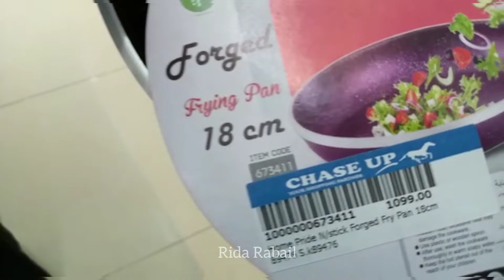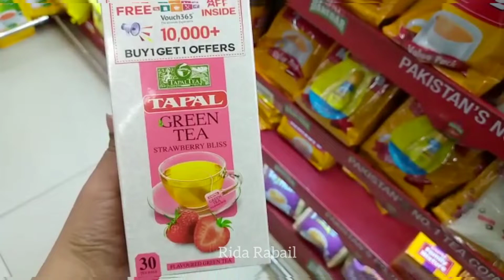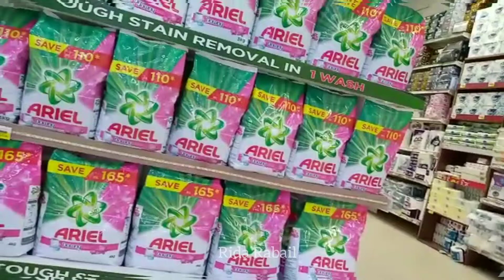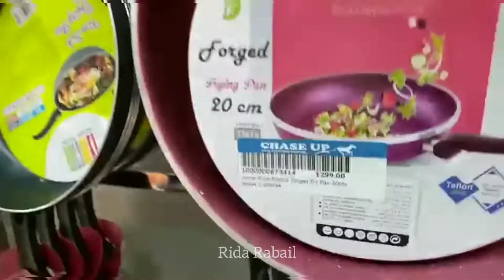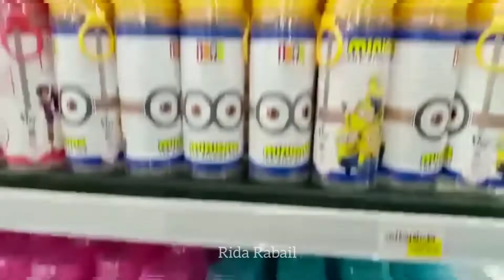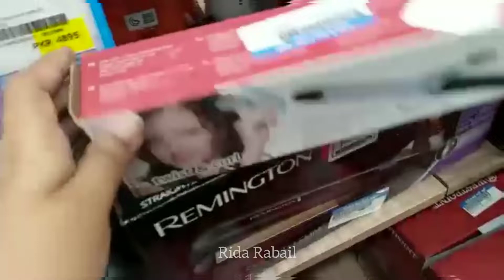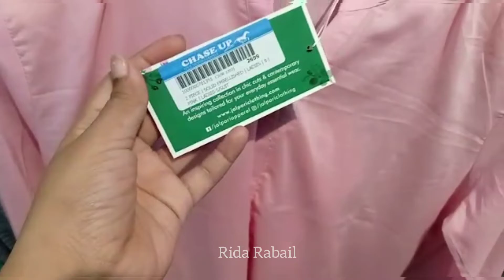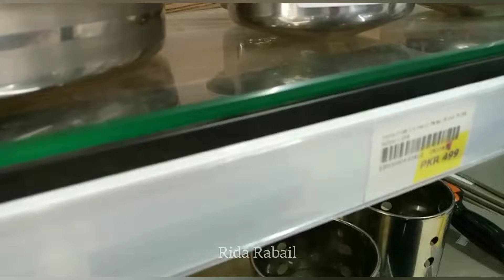Biggest wholesale store/promotion and discount/chase up store sea view Clifton Karachi@ridarabail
Assalam-o-Alaikum!
In the video I've explore the biggest wholesale store in karachi.
 It is chase up store.
I have visited the Clifton branch.
There are lots of promotions and discounts.

اپنے کاروبار کی ویڈیو بنوانے کے لیے ہم سے رابطہ کریں ۔

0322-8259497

Rida Rabail